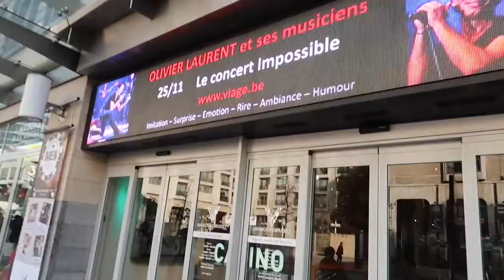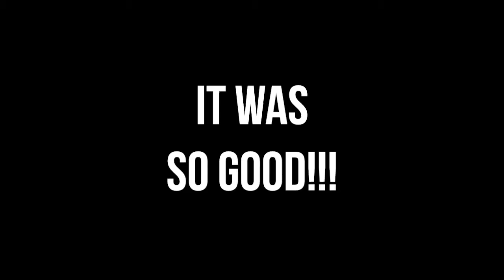Rome Vlog (Europe Trip 2016) | Denise Yalung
In this vlog, we went to St. Peter's Square, the Trevi Fountain, the Roman Forum, and the Colosseum. Going to Rome was definitely a dream come true for me because the rich history of Ancient Rome has always fascinated me. :)